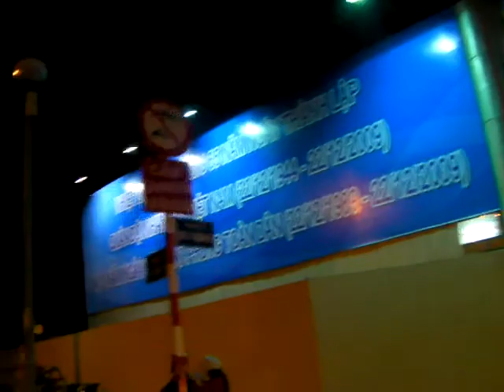Around Saigon at Christmas 09'.MP4